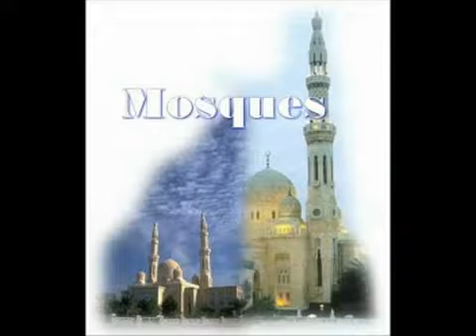(Naat Irfan Nawaz Barkti Alipur Cell No 0333-7671664)